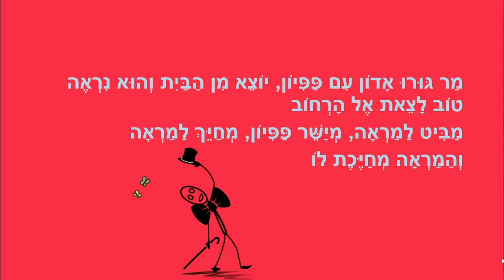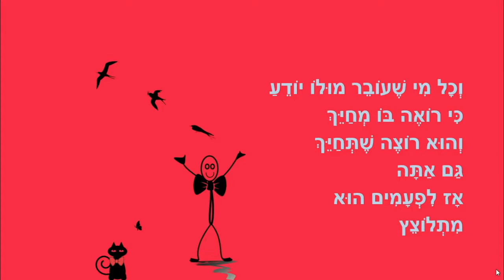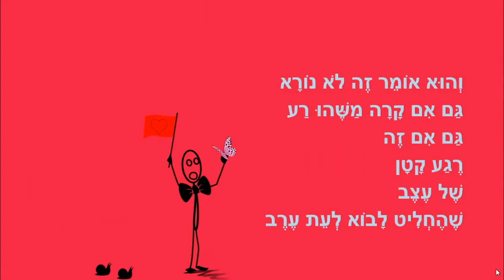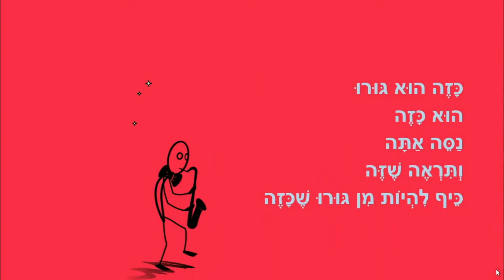אדון עם פפיון - סיפור קצר לילדים - כתבה: ריקי זקן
אדון עם פפיון
סיפור ילדים